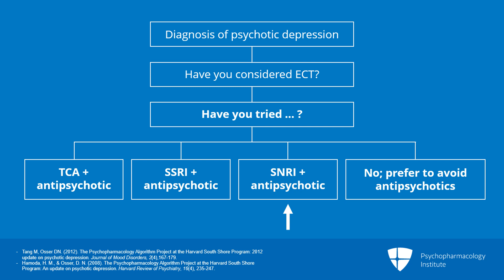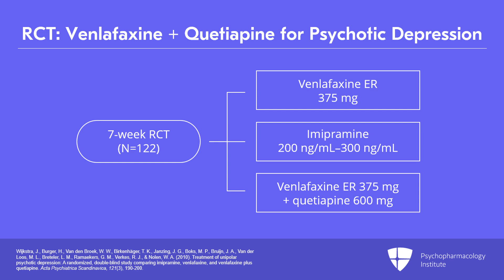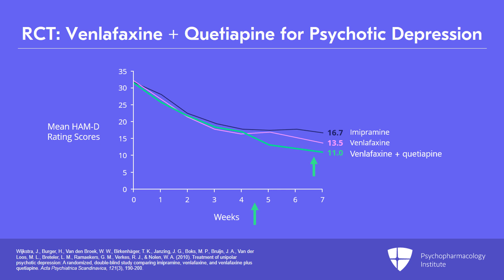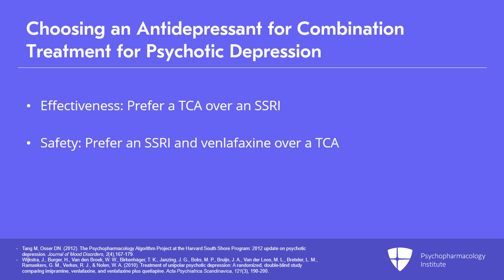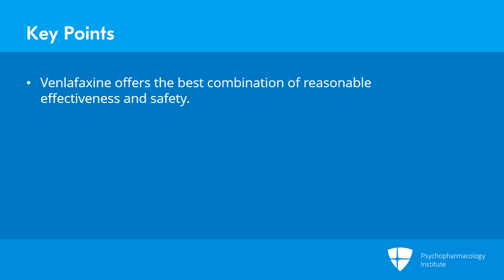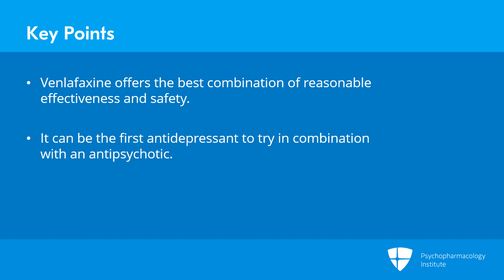Node 2C: Combination Therapy: SNRIs + Antipsychotics